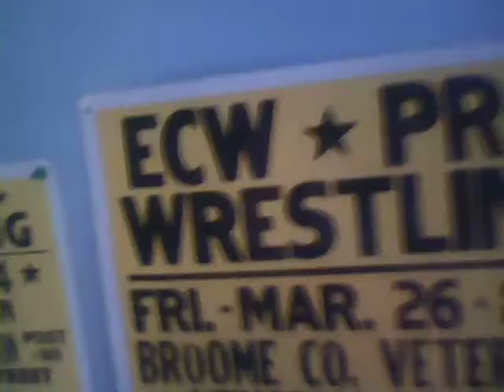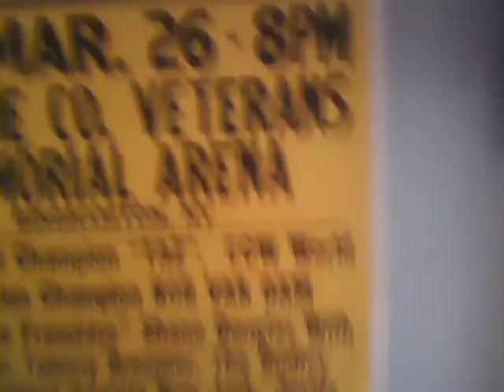My Top 10 Favorite ECW Wrestlers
fehuqewhuqewhu34uhtthbgnfbg5456ygdgfgfgf